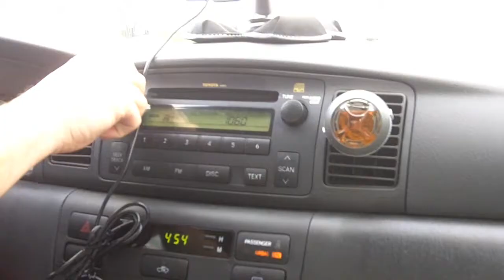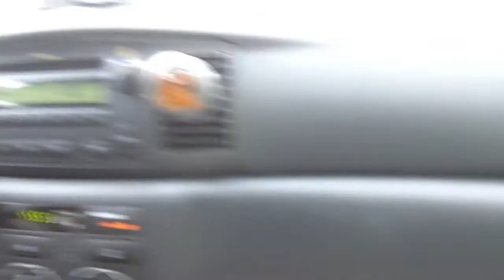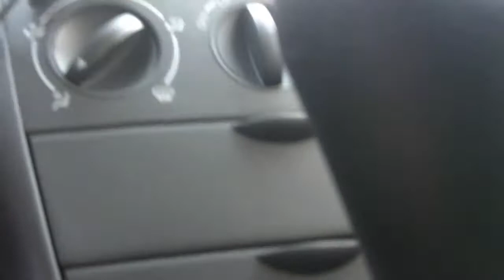My Mission to Watch Discovery's Final Launch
My experience with trying to watch the last ever launch of the Discovery Space Ship. My house is about 40 minutes away from the launch site, although with the ridiculous amount of traffic from people coming from all over to watch this, it took us over an hour and a half to get close enough to see it.

This video has a little cussing at times, but it's out of pure excitement and/or anger.